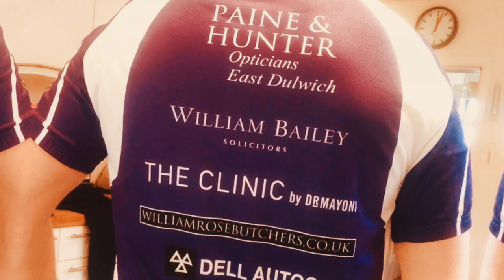Friends of Harris Academy cycle from East Dulwich to Brighton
Parents and friends of the school cycled from the playground to Brighton Pier to raise funds for sport and fitness activities to help tackle childhood obesity and prevent diabetes.

Southwark has one of the highest childhood obesity rates in the country.